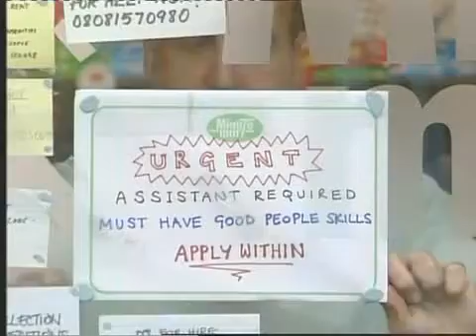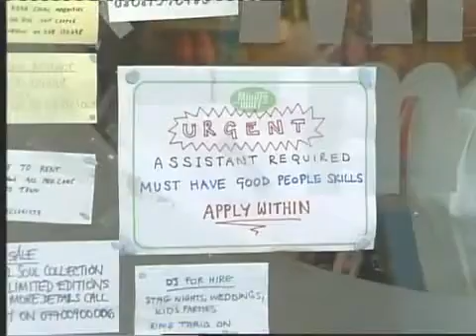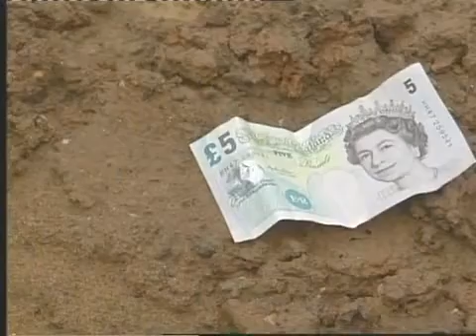April 27 2004